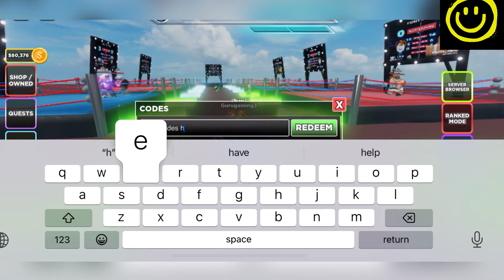🥊 February 🥊 UNTITLED BOXING GAME CODES - CODIGOS DE JUEGO DE BOXEO SIN TITULO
Welcome

Fially new and working untitled boxing game codes are here for you, Watch it full till the end, grab all the codes.

Thanks